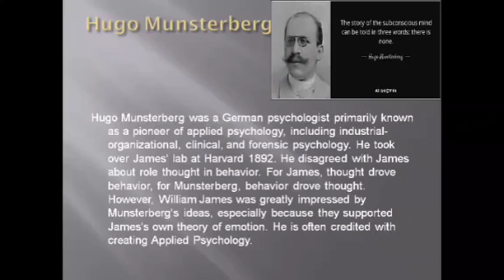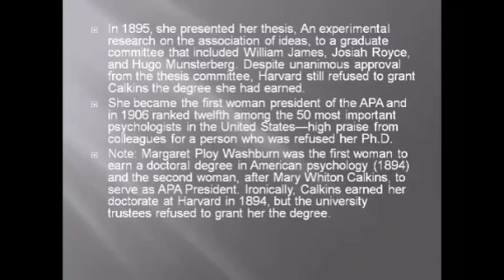Hugo Munsterberg, Mary Whiton Callkins, Who is 1st female president of APA? who is 1st female PhD?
11th Lecture Part# 2 of Learn Basic Psychology Course.
Hugo Munsterberg
Hugo Munsterberg was a German psychologist primarily known as a pioneer of applied psychology, including industrial-organizational, clinical, and forensic psychology. He took over James' lab at Harvard 1892. He disagreed with James about role thought in behavior. For James, thought drove behavior, for Munsterberg, behavior drove thought. However, William James was greatly impressed by Munsterberg's ideas, especially because they supported James's own theory of emotion. He is often credited with creating Applied Psychology.
Mary Whiton Calkins
Calkins studied under both James and Munsterberg at Harvard. At Harvard. She invented the paired-associate task which involved showing study participants a series of paired colors and numerals, then testing recollections of which number had been paired with which color. The technique was used to study memory and was later published by Edward B. Titchener, who claimed credit for its development.
Calkins devoted much of her research to the concept of the self in psychology. She believed that the self is a conscious and mobile force in the context of psychology. Calkins identified self-psychology as the study of the conscious organism, focusing on the subject (or self), the object, and the relationship between the two.
In 1895, she presented her thesis, An experimental research on the association of ideas, to a graduate committee that included William James, Josiah Royce, and Hugo Munsterberg. Despite unanimous approval from the thesis committee, Harvard still refused to grant Calkins the degree she had earned.
She became the first woman president of the APA and in 1906 ranked twelfth among the 50 most important psychologists in the United States—high praise from colleagues for a person who was refused her Ph.D.
Note: Margaret Ploy Washburn was the first woman to earn a doctoral degree in American psychology (1894) and the second woman, after Mary Whiton Calkins, to serve as APA President. Ironically, Calkins earned her doctorate at Harvard in 1894, but the university trustees refused to grant her the degree.